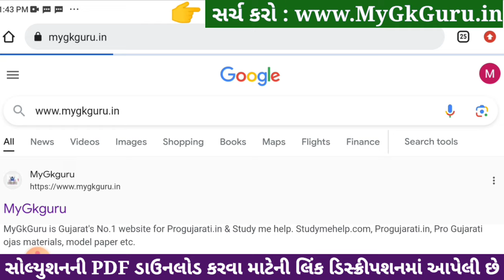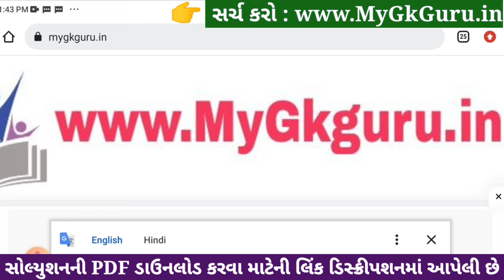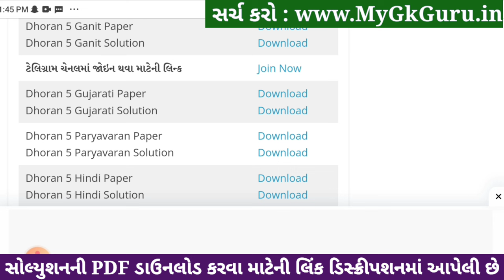std 5 paryavaran ekam kasoti solution december 2023, dhoran 5 paryavaran ekam kasoti december 2023